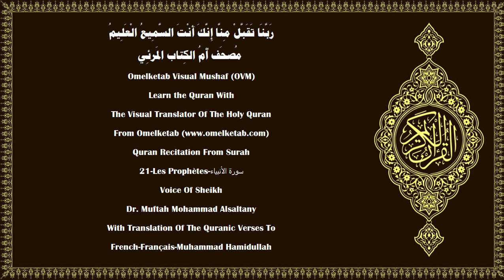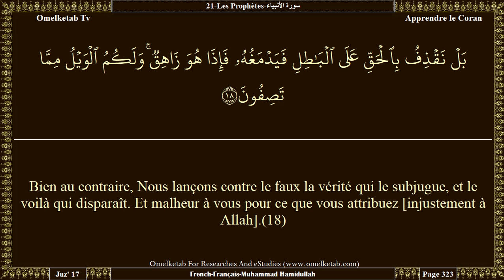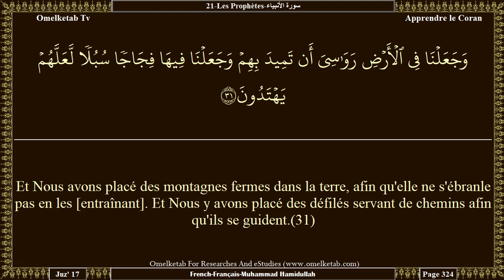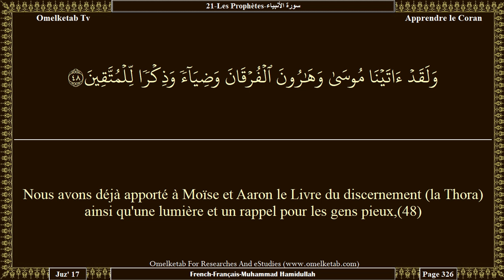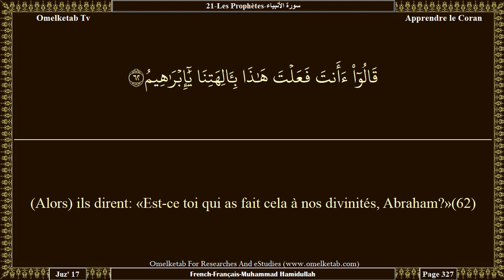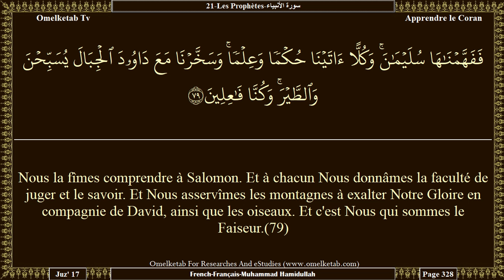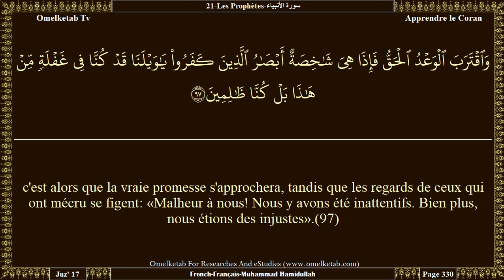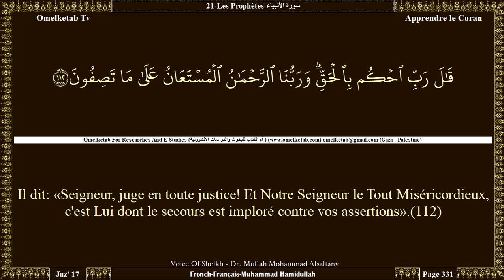21 Les Prophètes سورة الأنبياء French Français Muhammad Hamidullah Alsaltany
21-Les Prophètes-سورة الأنبياء-French-Français-Muhammad Hamidullah-Alsaltany... [A Lui seul appartiennent tous ceux qui sont dans les cieux et sur la terre. Ceux qui sont auprès de Lui [les Anges] ne se considèrent point trop grands pour L'adorer et ne s'en lassent pas.(19)Ils exaltent Sa Gloire nuit et jour et ne s'interrompent point.(20)Ont-ils pris des divinités qui peuvent ressusciter (les morts) de la terre?(21)S'il y avait dans le ciel et la terre des divinités autres qu'Allah, tous deux seraient certes dans le désordre. Gloire, donc à Allah, Seigneur du Trône; Il est au-dessus de ce qu'ils Lui attribuent!(22)Il n'est pas interrogé sur ce qu'Il fait, mais ce sont eux qui devront rendre compte [de leurs actes].(23)Ont-ils pris des divinités en dehors de Lui? Dis: «Apportez votre preuve». Ceci est la révélation de ceux qui sont avec moi et de ceux qui étaient avant moi. Mais la plupart d'entre eux ne connaissent pas la vérité et s'en écartent.(24)Et Nous n'avons envoyé avant toi aucun Messager à qui Nous n'ayons révélé: «Point de divinité en dehors de Moi. Adorez-Moi donc».(25)Et ils dirent: «Le Tout Miséricordieux s'est donné un enfant». Pureté à Lui! Mais ce sont plutôt des serviteurs honorés.(26)Ils ne devancent pas Son Commandement et agissent selon Ses ordres.(27)Il sait ce qui est devant eux et ce qui derrière eux. Et ils n'intercèdent qu'en faveur de ceux qu'Il a agréés [tout en étant] pénétrés de Sa crainte.(28)Et quiconque d'entre eux dirait: «Je suis une divinité en dehors de Lui». Nous le rétribuerons de l'Enfer. C'est ainsi que Nous rétribuons les injustes.(29)]

Surah Name:- 21-Les Prophètes-سورة الأنبياء-ALAnbya 〔The Prophets〕
Language:- Arabic - عربي & French - Français
Translator